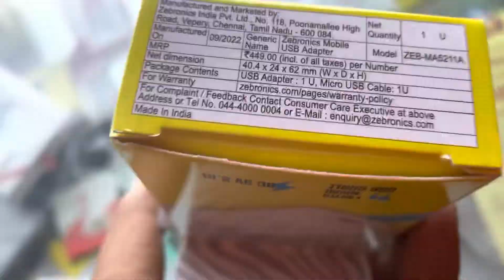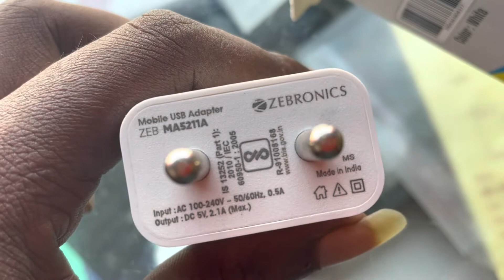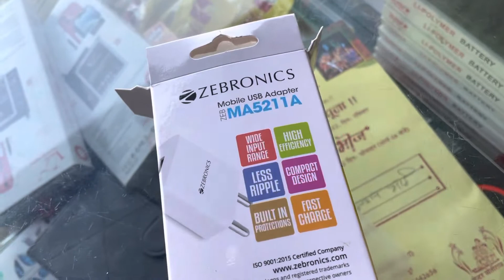Zebronics mobile charging ￼ Business welcome￼